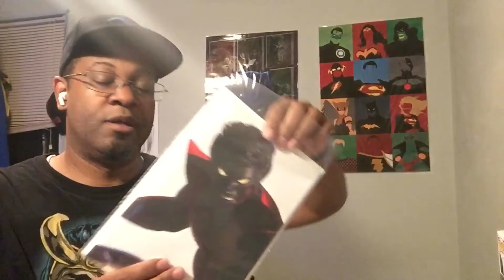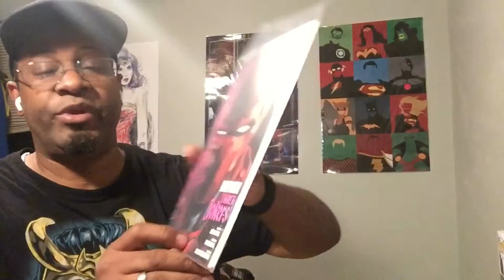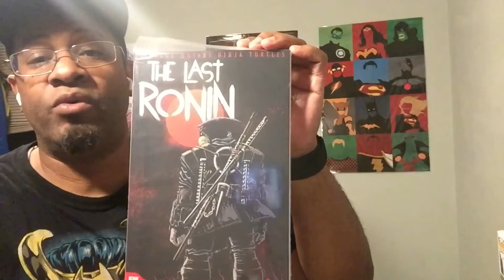This week comics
Just got the rest of my comics. Got some good books.